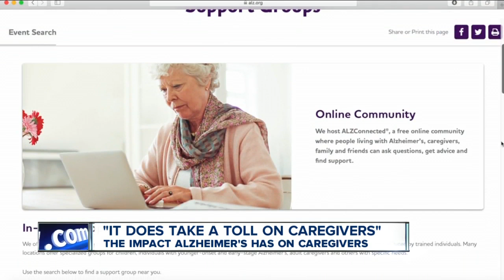The impact Alzheimer's has on caregivers